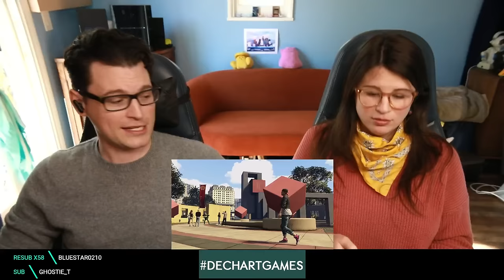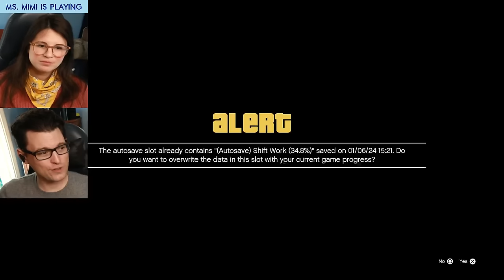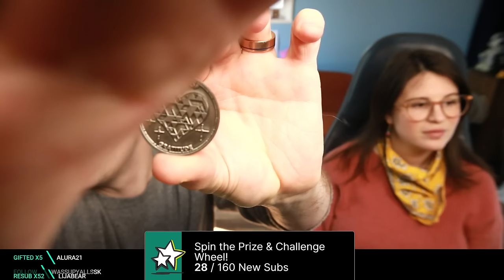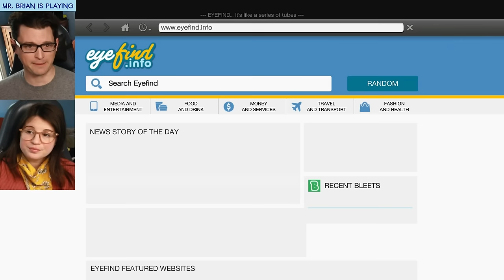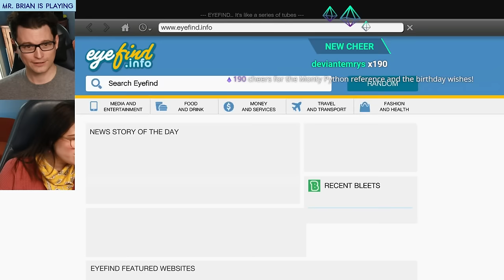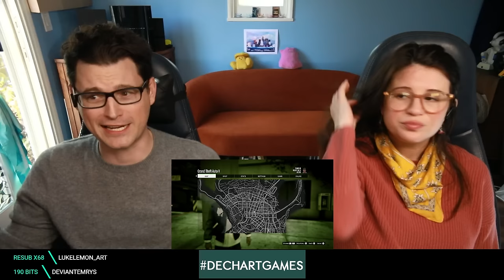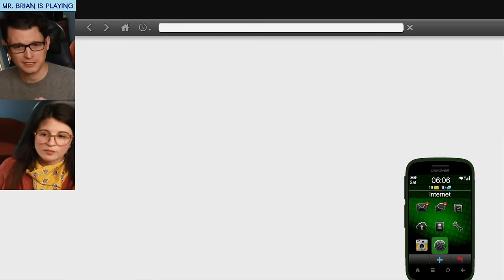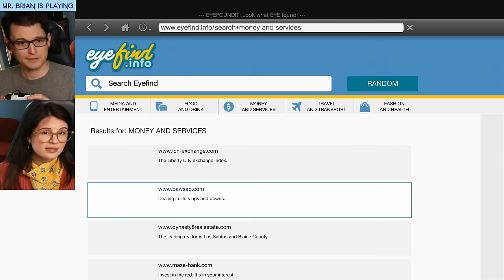#12 Grand Theft Auto V w/ Bryan & Amelia of Dechart Games